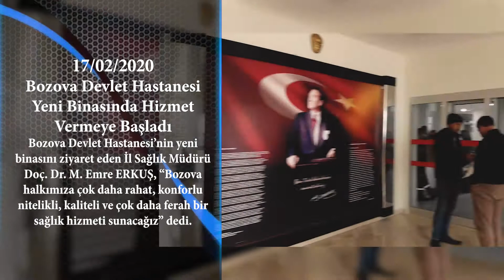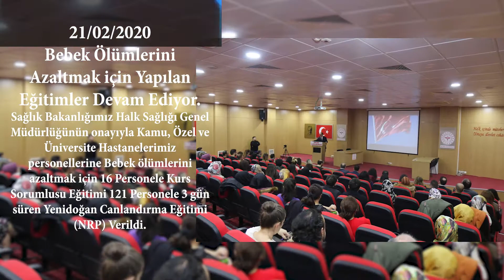Şubat Ayı Faaliyetleri...